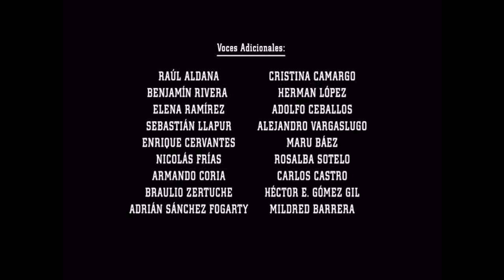Cierre DVD Este Cuerpo No es Mío 2003 (Argentina)